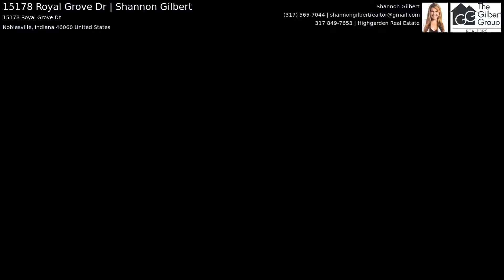15178 Royal Grove Dr | Shannon Gilbert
Welcoming entry leads you into open vaulted front room graced w/ hardwood laminate flooring through out the 1st floor. Stainless steel appliances in the kitchen that opens up to the great room complete w/ gas fireplace. Fully fenced yard. Community amenities include pool, frisbee golf, tennis, sand vollyball and a brand new playground! HSE Schools. Great location